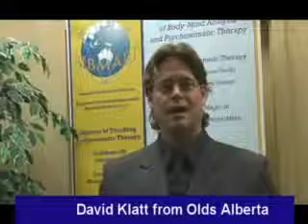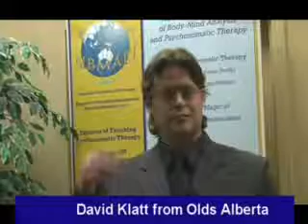Teachers talks on the benefits of psychosomatic therapy training with Hermann Muller_Part 4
David Klatt talks on the benefits of psychosomatic therapy training with Hermann Muller